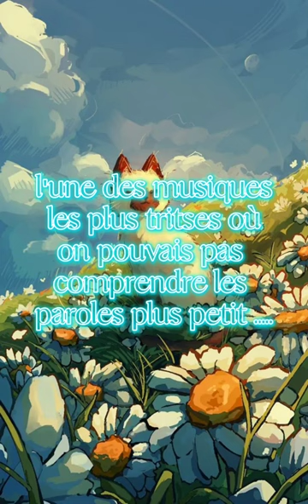le chant des sirènes| les frérots Delavega / By DEADCAT /